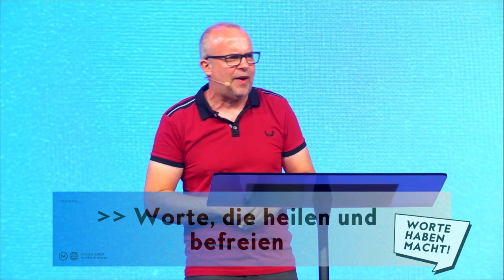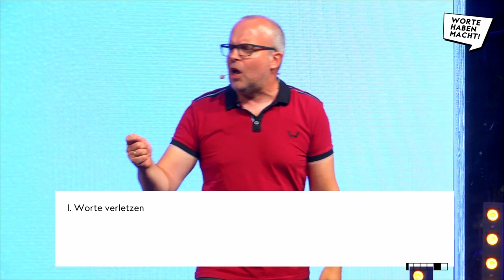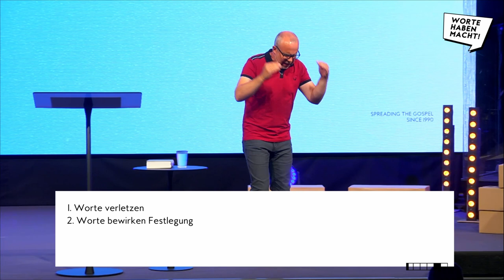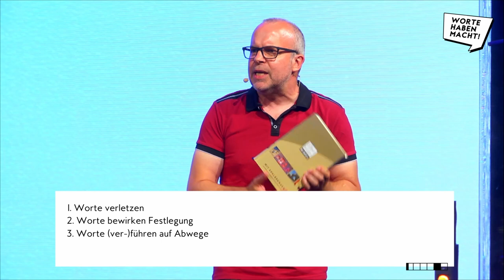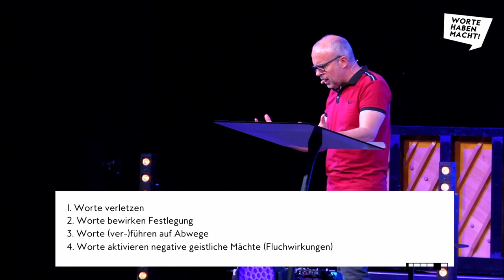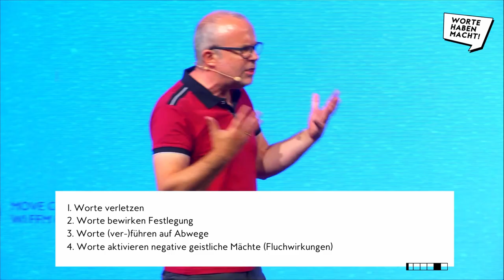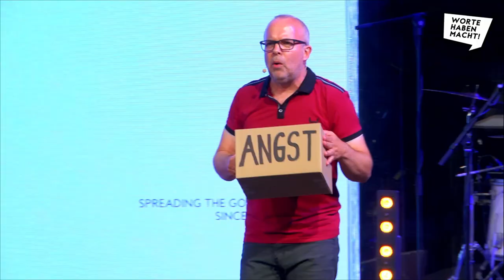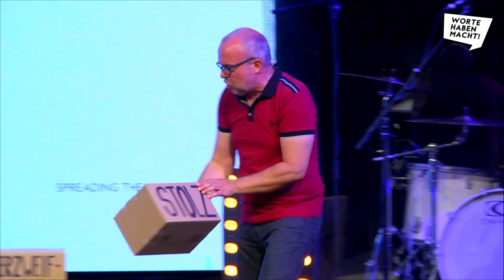Worte, die heilen und befreien | Thomas Herrmann | Move Church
Schau dir hier die Predigt „Worte, die heilen und befreien“ von Thomas Herrmann aus unserer Predigtserie „Worte haben Macht“ aus unserem Gottesdienst am 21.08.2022 an.

► Fragen?